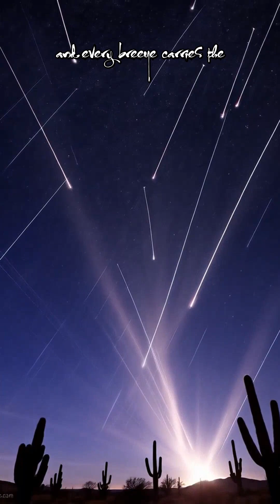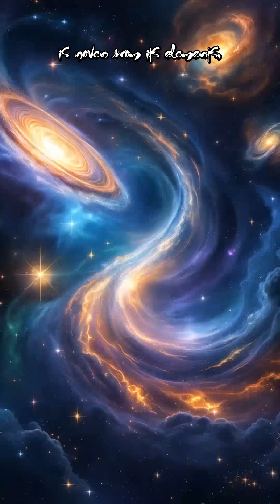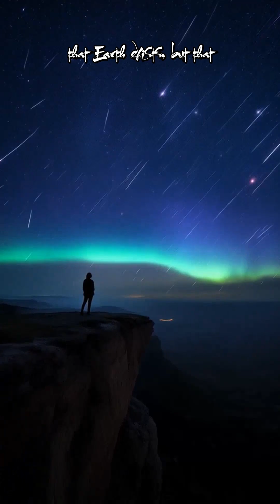Earth’s Warm Oasis Life’s Miracle in the Cosmic Cold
Discover why Earth is a rare oasis of warmth in the vast, freezing universe. Explore the “Goldilocks Zone” where conditions are perfect for life to flourish amidst cosmic cold and radiation. This video reveals the miraculous balance that sustains our planet’s ecosystems and the profound connection we share with this fragile sanctuary. Join us to cherish the wonder of Earth and prepare for our next episode exploring what happens if the warmth fades.